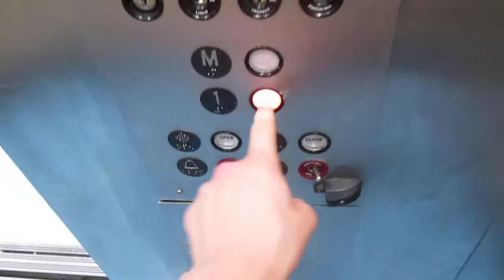Montgomery Elevator at the Meijer in Alpine, MI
Filmed during The Festival of Arts 2012.